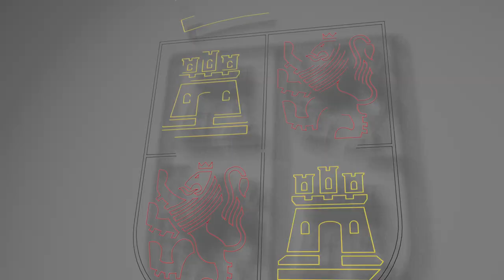08/08/23 Quiñones visita viviendas rehabilitadas de alquiler social, Rehabitare, en Molinos de Duero